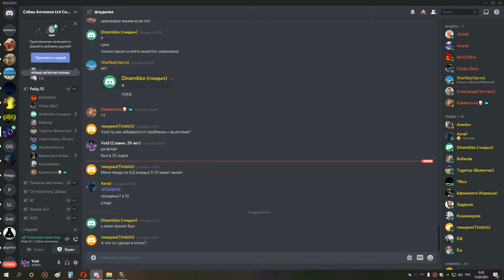2я часть ульда 10 сова мишка рдру 2 хранителя 14 04 21